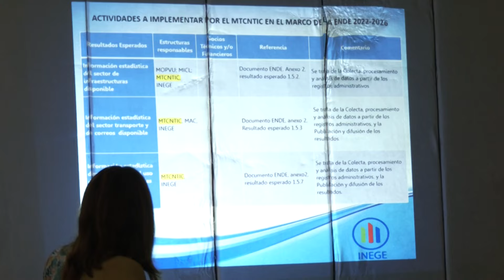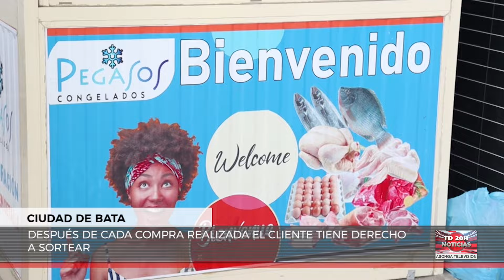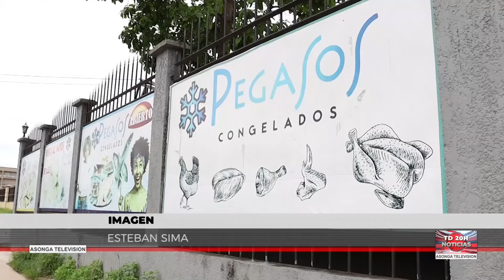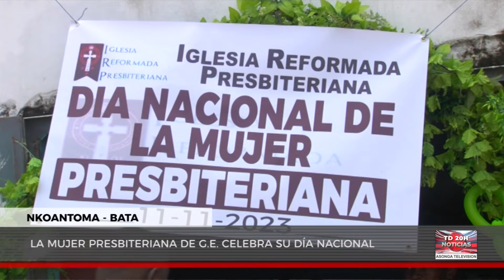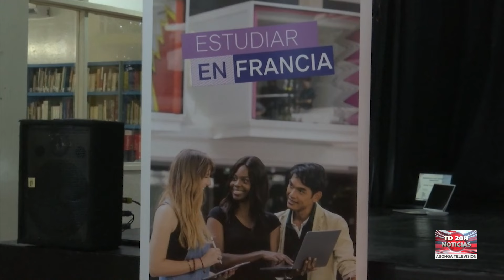TELEDIARIO ASONGA 12 - 11 - 2023 NOTICIAS DE GUINEA ECUATORIAL